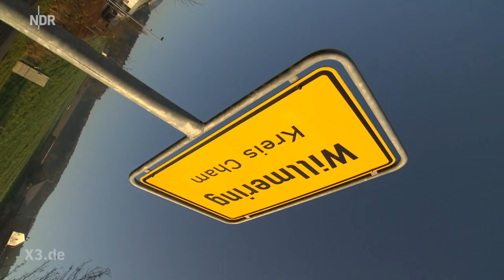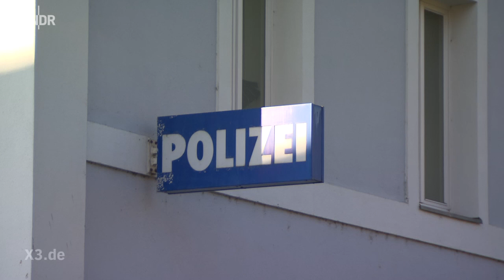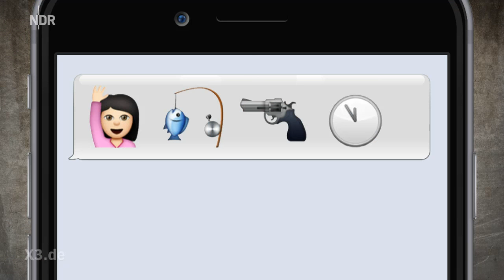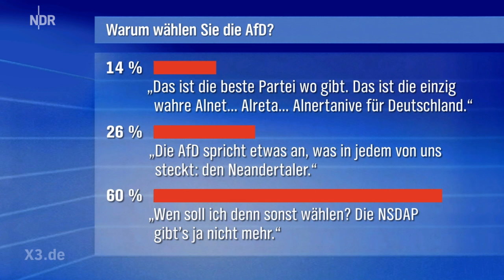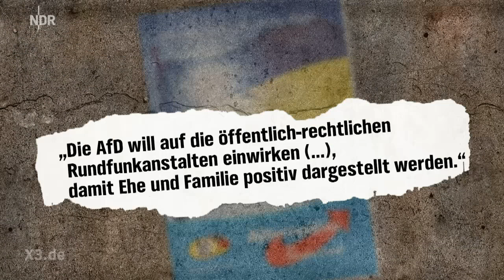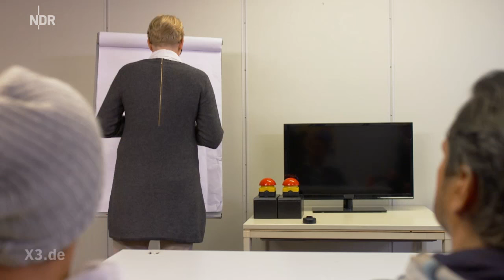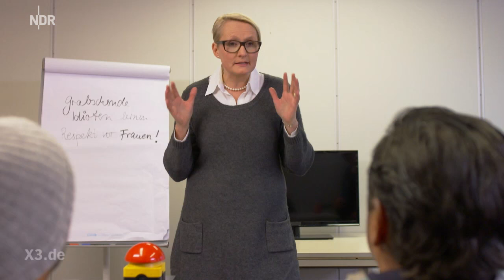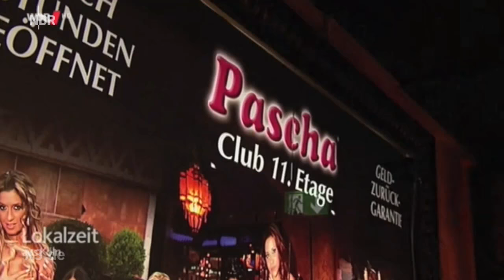Extra 3 vom 03.02.2016 | NDR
Donald-Trump-Song; Koalitionstreffen for One - Der X-te Streit; Realer Irrsinn: Wunderheiler gegen Unfälle; Integrationskurs für die Täter von Köln und vieles mehr - Christian Ehring zeigt den Irrsinn der Woche.